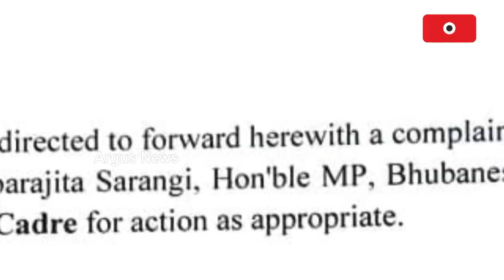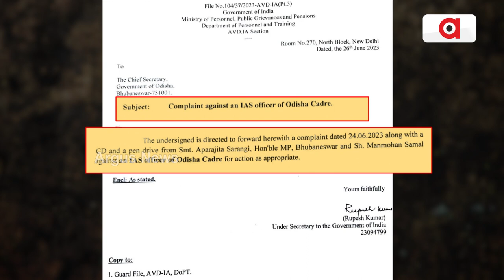BJP Targets Odisha Govt Over 5T Secretary